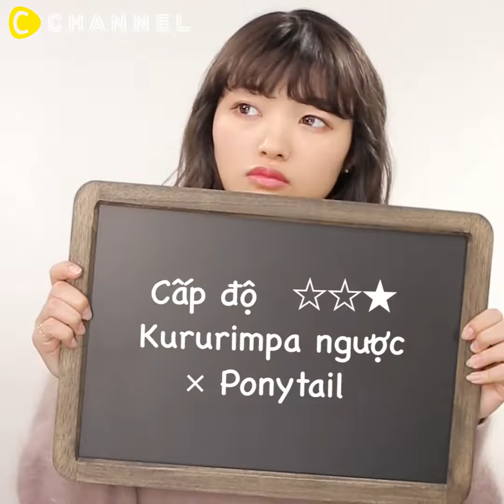Bạn đã biết chưa? 3 kiểu tóc kết hợp kururimpa ngược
💓Bật mí cách búi tóc đẹp như sao Hàn cho các cô nàng công sở.
➡️Chào đón thu lãng mạn cùng CChannel ngay thôi!

■ Kururimpa ngược × Ponytail
① Buộc tóc ponytail cao
② Tạo lỗ ở mối buộc vào luồn tóc từ ngoài vào trong, từ dưới lên
POINT: Tóc Ponytail quý phái

■ Kururimpa ngược × Kururimpa
① Chia tóc làm 2 trên và dưới
② Tạo kiểu kururimpa cho phần tóc ở trên
③ Tạo kiểu kururimpa ngược cho phần tóc ở dưới
④ Nhập chung tóc lại, quấn vào tạo búi tóc
⑤ Kéo nhẹ để tạo độ phồng

■ Kururimpa ngược × Tóc hình trái tim
① Buộc tóc half-up
② Tạo kiểu kururimpa ngược
③ Chia phần tóc half-up làm 2 và thắt bím
④ Dùng thun buộc bím tóc lại với nhau

❤ TOP 5 VIDEO TUẦN QUA ❤